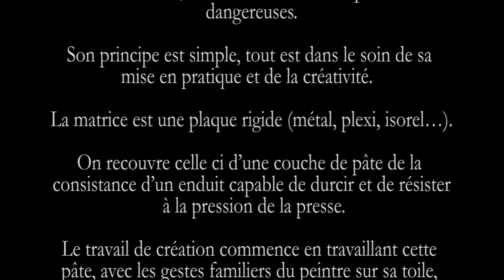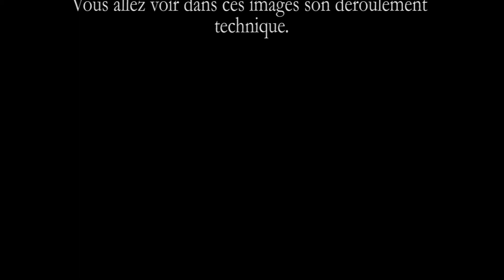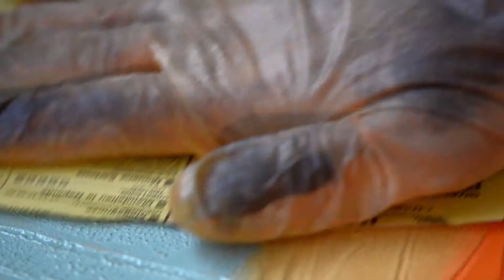La Polychromie-relief par Henri Baviera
La ”Polychromie-relief ” est un procédé imaginé en 1965, à St Paul de Vence par l'artiste peintre Henri Baviera.
L’idée était de donner à la gravure des qualités plus picturales que celles qu’offrent les procédés classiques.